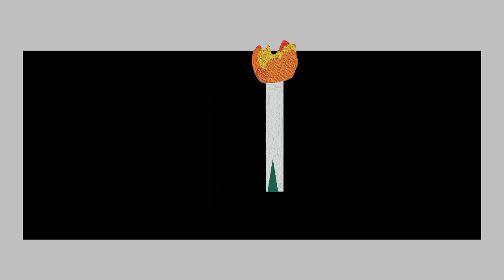Creating the Christmas and New Year's Yearstarcandle